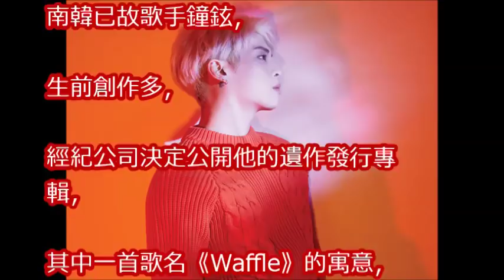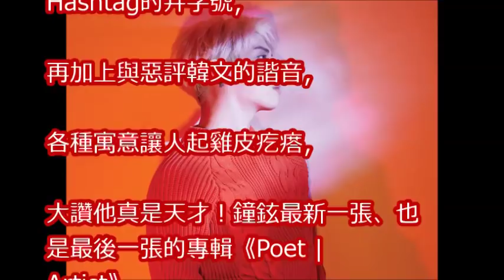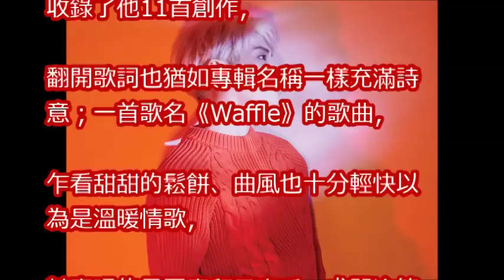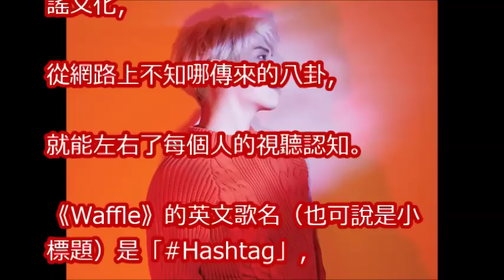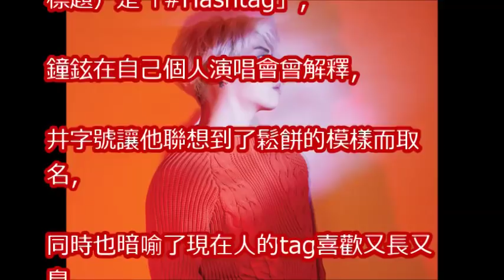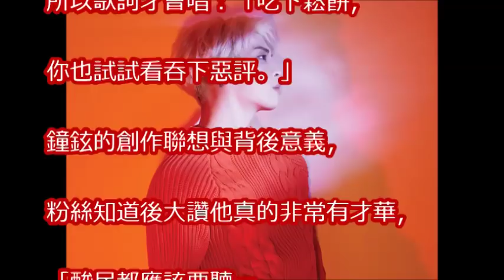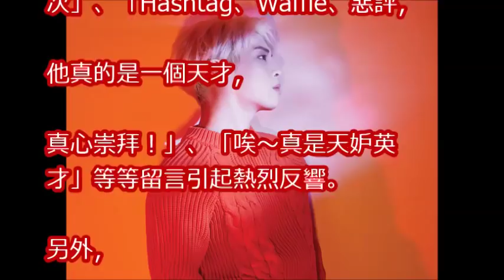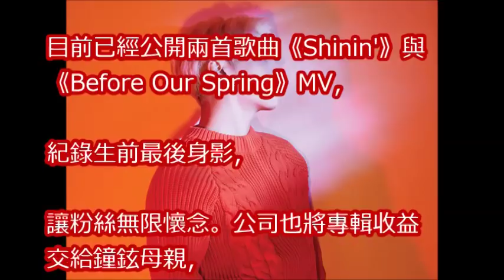鐘鉉新歌《Waffle》鬆餅外寓意公開 網讚：根本天才！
【SHINee Forever❤】永懷創作才子鐘鉉종현 用音樂撫慰人心展現自我│我愛偶像 Idols of Asia